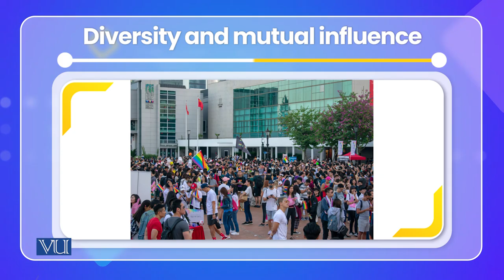Religion & Cultural a Look of Diaspora | Cross Cultural Psychology | PSY515_Topic103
Topic103: Religion & Cultural a Look of Diaspora
By Dr. Naumana Amjad